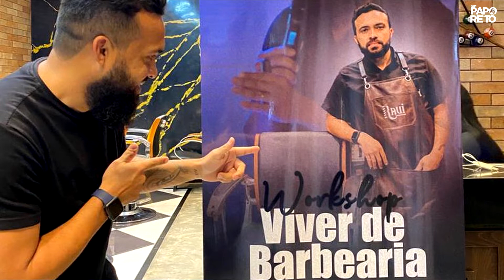Carlos, fala do sucesso do workshop viver de barbearia, com Adriano Bastos, jogador barbeiro.